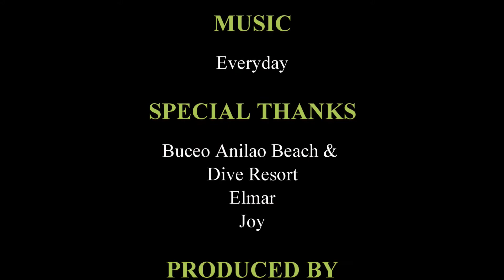菲律賓阿尼洛潛水拍攝之旅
阿尼洛以小生物聞名於潛水圈